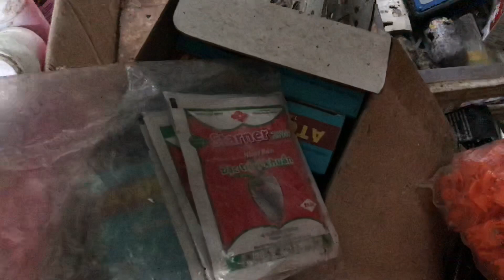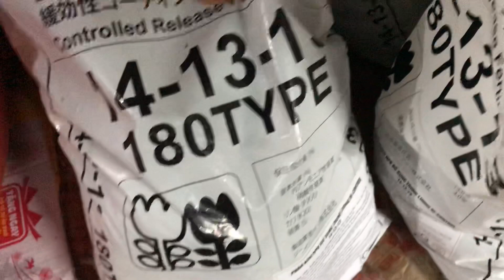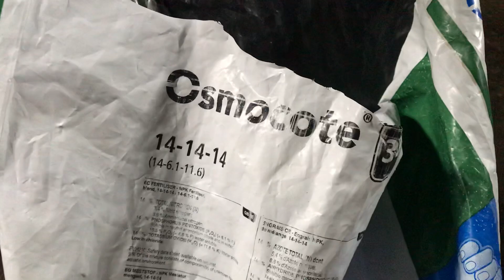LAN RỪNG 7/8. VẬT TƯ HOA LAN, KIẾM VỊ HOÀNG SẦN. LH 0345137096 vs 0981515269